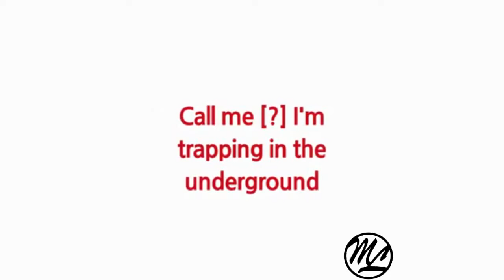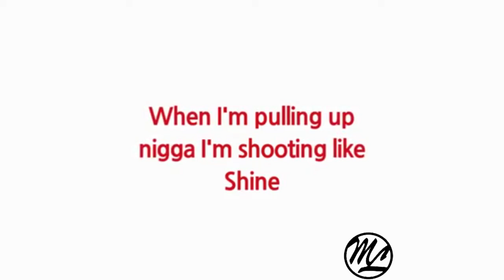Offset - Power Move (Lyrics)